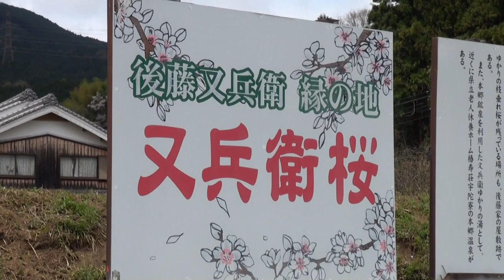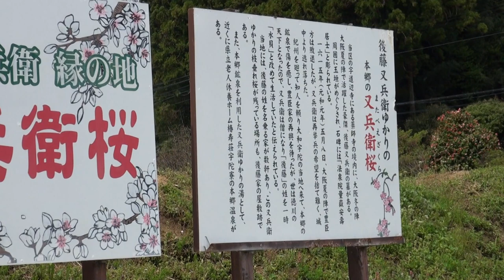又兵衛桜 しだれ桜 大宇陀 2017年4月19日 No4